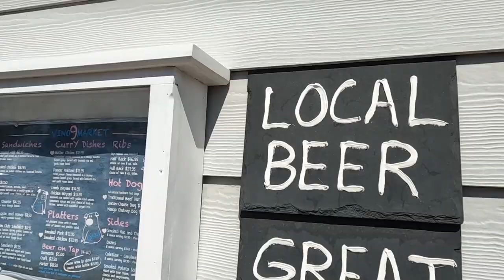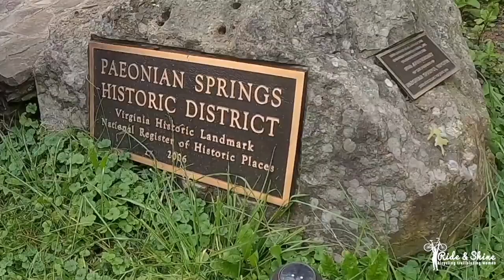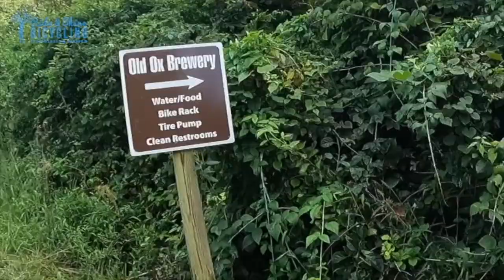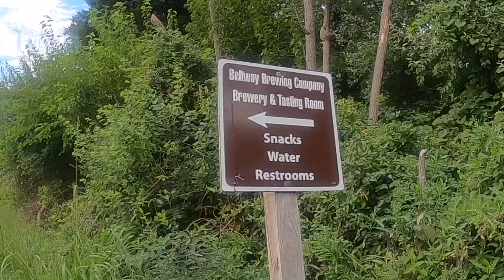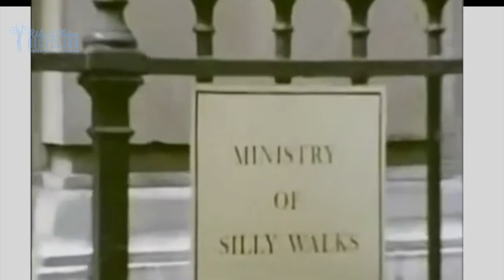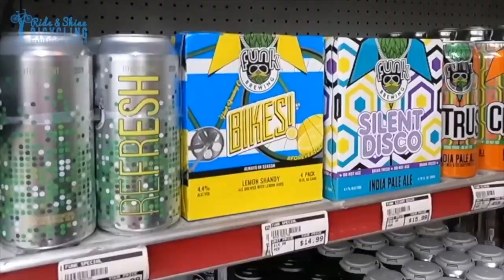Best Beer & Bicycle stops to find the HOLY ALE? (Monty Python spoof)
➡️This is a bicycle tour that is Monty Python-themed. The bike tour features 18 breweries located within 1.5 miles of the 45-mile Washington and Old Dominion (W&OD) Trail. It is a paved bike trail that connects the bustling city of Washington D.C. to the tranquil countryside of Loudoun County, Virginia. This bicycling tour covers brewpubs and tasting rooms along the W&OD trail from Arlington, Virginia to Purcellville, Virginia. It is perfect for cyclists and craft beer enthusiasts alike. Cyclists are all welcome at these breweries. It is not uncommon for beer-tasting rooms to have as many bikes parked outside as cars! Let's go Bicycle riding.

Breweries featured in the Bike tour:
Adroit Theory Brewing Company, Purcellville, Virginia
Belly Love Brewing, Purcellville, Virginia
Black Walnut Brewery, Leesburg, Virginia
Crooked Run Brewing, Leesburg, Virginia
Vino 9 local Beer, Paeonian Springs, Virginia
The Craft of Brewing, Ashburn, Virginia
Old Ox Brewery, Ashburn, Virginia
Rocket Frog Brewing Company, Sterling, Virginia
Beltway Brewing Company, Sterling, Virginia
Green Lizard Cycling Beer, Herndon, Virginia
Aslin Beer co, Herndon, Virginia
CraftHouse brewery, Reston, Virginia
Bike Lane Brewing & Café, Reston, Virginia
Caboose Brewing Company, Vienna, Virginia
Branch Bear Tavern, Vienna, Virginia
Solace outpost brewery, Falls Church, Virginia
Westover Market Beer Garden, Arlington, Virginia
New District Brewing Company, Arlington, Virginia

01:18 - 1:25 Monty Python and the Holy Grail
02:02 -2:04 Monty Python John Cleese
04:04 - 4:08 Silly walks
06:49 - 6:50 fish slap sign

✳️Enjoy the Bike Ride!
Fun, informative, and entertaining travel biking guides